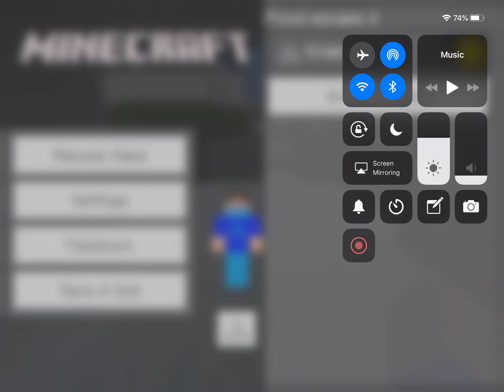ROBLOX Flood Escape 2 Snowy Peaks In Minecraft